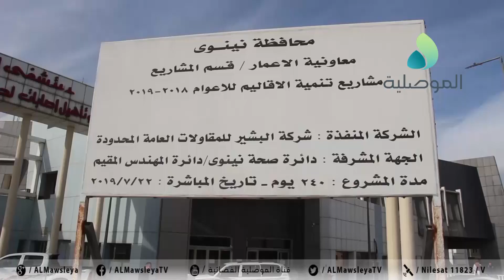مدير صحة نينوى: هناك العديد من المبالغ المخصصة من المحافظة من بينها 330 مليار دينار لمستشفى ابن سينا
مدير صحة نينوى: هناك العديد من المبالغ المالية المخصصة من المحافظة من بينها 330 مليار دينار لفائدة مستشفى ابن سينا